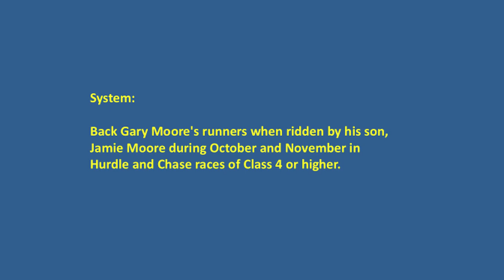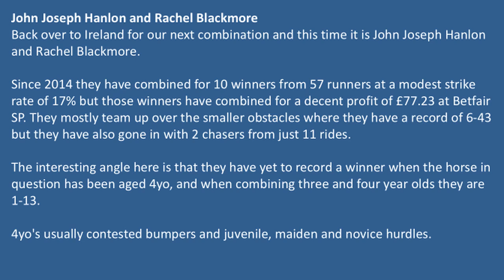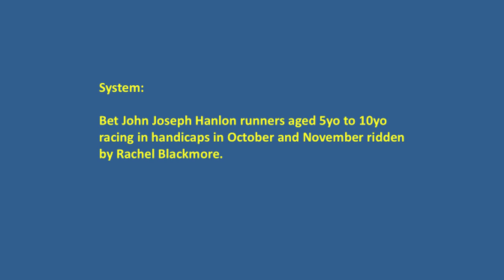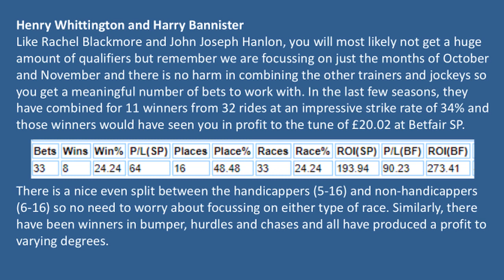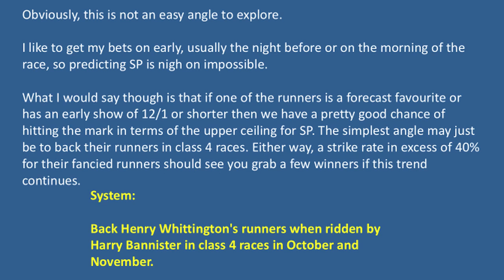National Hunt Winners 2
Stats and micro systems that find winners in the early part of the National Hunt season.

Read the full article and analysis in On Course Profits magazine which is packed with systems and strategies every month.